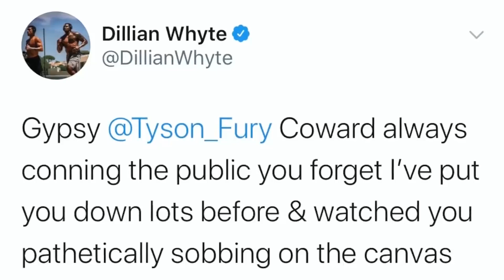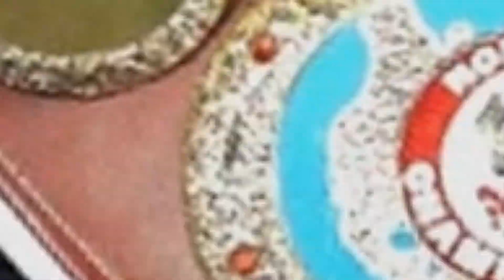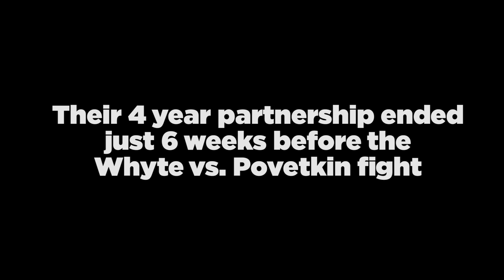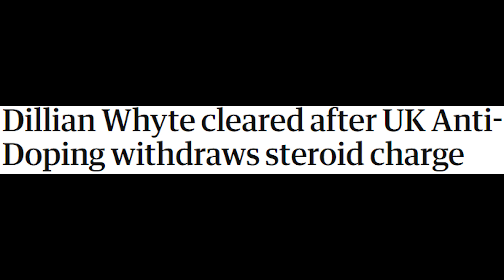ALEXANDER POVETKIN is STILL DANGEROUS for DILLIAN WHYTE: Whyte vs Povetkin | Heavyweight BOXING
“Fight Me You Coward!”Dillian Whyte Calls out Tyson Fury
Dillian Whyte has been campaigning heavily for a title shot against Tyson Fury. After the latter has accused Whyte of backstabbing him with his mean tweets, Dillian was quick to fire back. Tyson Fury shared the screenshot of a message that he’d sent to Whyte last year following the latter’s win over Mariusz Wach.

Fury had just seen Whyte’s interview and decided to give ‘The Body Snatcher’ some words of encouragement. He also wished him the best of luck for the year 2020. tyson-fury-dillian-whyte PIN IT However, Fury felt that his generosity fell on deaf ears. He even reminded Whyte of the instance when he was banned in 2012 and Fury took him in his camp.

“This is how people treat you when your nice to them!! And by the way when he was out on a ban years ago I kept him going with bringing him in to my camps sparing and paying him and looking after him like egg in a cake & this is how I’m repaid with BS tweets,” Fury wrote on Twitter. Dillian Whyte wants ‘Gypsy Coward’ Tyson Fury to stop running Whyte took note of the tweets by Tyson Fury.

The Brixton-based fighter quickly fired back with a penchant that he’s been using quite often against Tyson Fury. “Luke the fake professional victim looking for more attention stop running & fight me you coward FakeTyson GypsyCoward,” Dillian Whyte replied. Dillian Whyte has been rather aggressive towards Tyson Fury in the past few days. He attempted to remind Fury how, after being knocked down by Whyte, he sobbed while lying on the canvas.

“Gypsy @Tyson_Fury Coward always conning the public you forget I’ve put you down lots before & watched you pathetically sobbing on the canvas you ran away last year when @wbcboxing ordered you to fight me anytime anywhere anyhow FakeTyson Coward,” Whyte wrote on Twitter a few days back. dillian-whyte PIN IT Whyte has spent significant time being the WBC mandatory. Regardless, he has still not received a shot at the belt. As of now, he has his next task cut out for him when he fights Alexander Povetkin in August later this year.